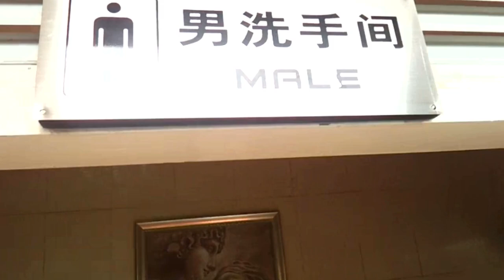Window of the world, បង្អួចនៃពីភពលោក( PART 2 ) khmer simple life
Window of the world, បង្អួចនៃពីភពលោក (PART 2) khmer simple life, please subscripe to get the new video.